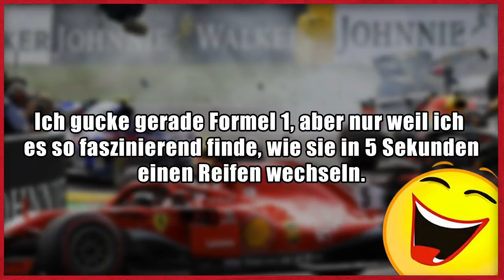Lustige Witze | Folge 196 (mit schwarzem Humor)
Denkt dran, mir einen Kommentar und einen Like zu hinterlassen!

Dann schick einen Brief mit frankiertem Rückumschlag an:

Michael Sperling
Stichwort: MasterJam
Zülpicher Straße 227
50937 Köln